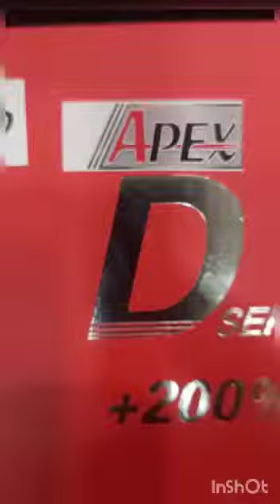APEX D5s upgrade led kit Installation in jeep compass, see the Brightness